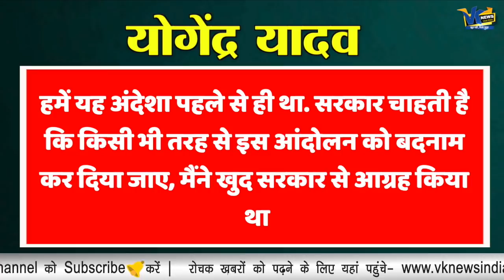केन्द्र सरकार से बातचीत के बीच सामने आई हाईजैक थ्योरी, अब हिल जाएंगे विपक्षी नेता!